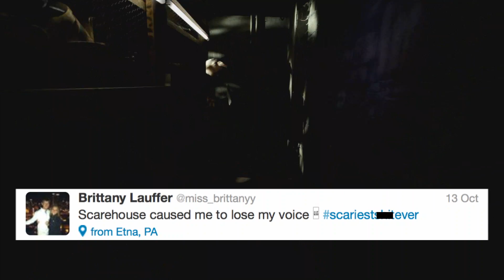ScareHouse haunted house is the "SCARIEST S**T EVER!"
HILARIOUS reviews and reactions at one of America's Scariest Haunted Houses: ScareHouse in Pittsburgh.

The ScareHouse, in Pittsburgh PA, is one of America's Scariest Halloween Attractions (Travel Channel) - and named as one of the best haunted houses ever by USA Today, Forbes, Haunted Attraction magazine, Fangoria, Top Haunts, and others.